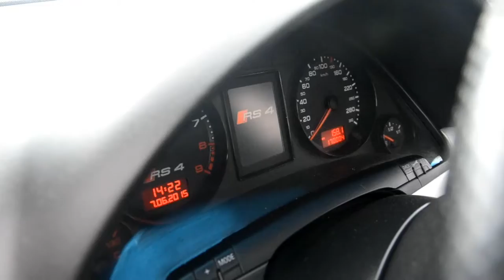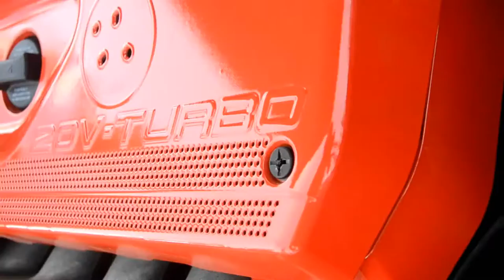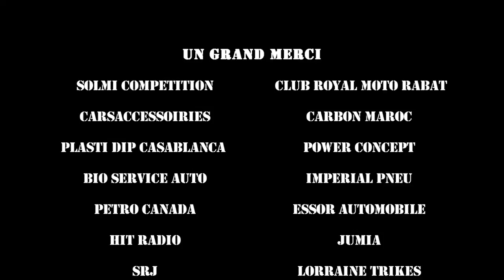Meeting Tuning Solmi , second edition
More Photo Here